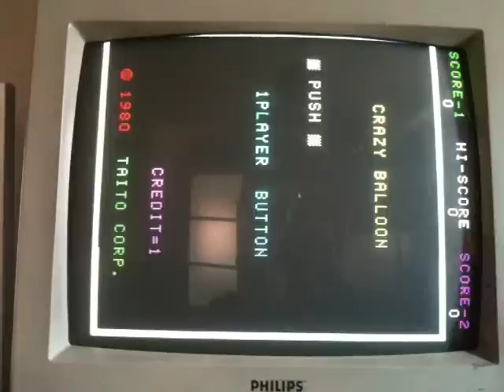Taito Crazy Balloon Video Arcade Game PCB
Testing out my crazy balloon pcb, everything works, all analogue sounds too.